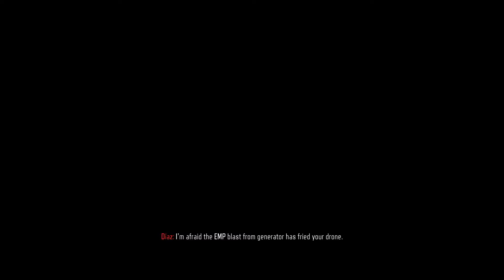C O D black ops 3 Part 2